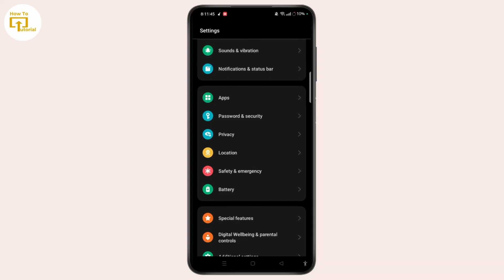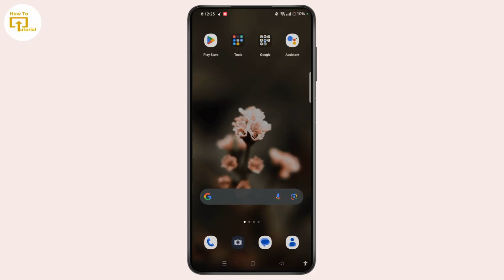How to Fix Microphone Not Working on Android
How to Fix Microphone Not Working on Android @LoginHelps
In this video, we'll show you how to fix the microphone not working issue on your Android device. If you're facing trouble with your microphone not responding, this simple step-by-step guide will help you resolve the issue. From adjusting privacy settings to restarting your device, follow along to ensure your microphone works perfectly again.

Chapters:
00:00:00 - Introduction
Welcome and overview of the microphone issue on Android.

00:00:10 - Launch Settings
Open the Settings app on your Android device.

00:00:20 - Access Privacy Settings
Navigate to the "Privacy" section in Settings.

00:00:30 - Adjust Microphone Permissions
Enable the microphone by toggling permissions to "On."

00:00:45 - Reason for Microphone Issue
Explanation of why the microphone may not work when permissions are off.

00:00:55 - Restart Your Device
Instructions on restarting your Android to fix the issue.

00:01:10 - Conclusion
Wrap up and final thoughts. Issue should now be resolved.